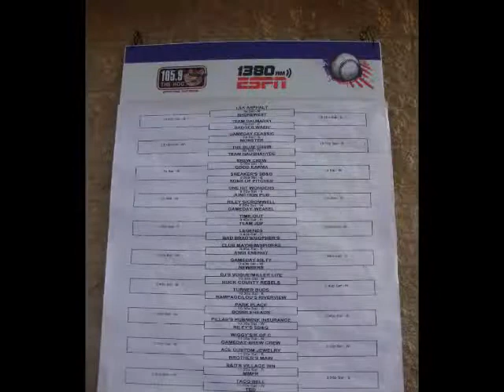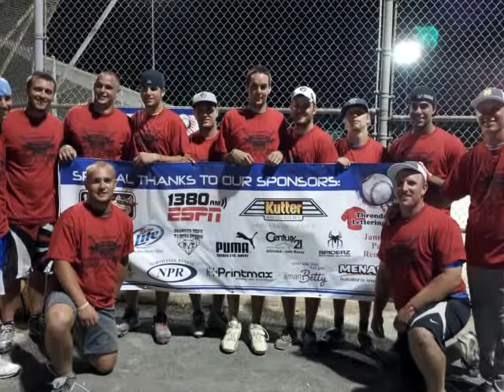3rd Annual Labor Day Softball Tournament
The 3rd Annual Labor Day Softball Tournament presented by 105.9 THE HOG, ESPN 1380 and Kutter Harley Davidson was held at Dawson Field in Janesville on September 1st and 2nd, 2012.